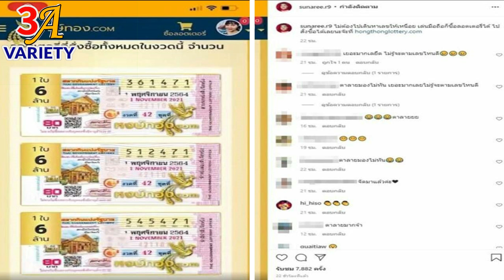เปิดเลขเด็ด"สุนารี"โชว์ชัดๆซูมให้ทัน ฟันให้ถูก งวดนี้จัดเบาๆแค่151ใบ คอหวยร้องว้าว แห่ซื้อตามเลขสวย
***รับชมคลิป